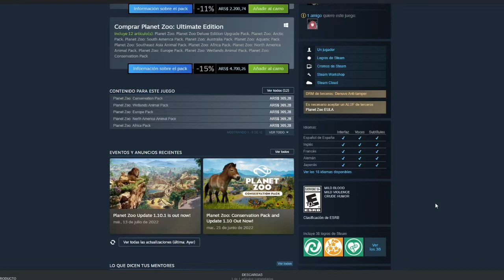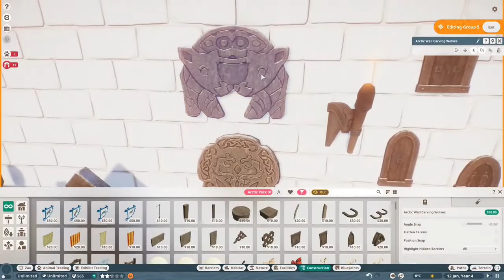Cuales son los mejores DLC's de Planet Zoo 🐯🙉🐸🐨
Haciendo uno de los tantos tops del canal descubrimos que este titulo tiene mas de 10 DLC's asi que nos pusimos manos a la obra y estos son los mejores DLC's de este grandioso juego!

Espacio Estratégico es un canal de Youtube dedicado mayormente a juegos de estrategia.
Su creador Nahuel, subirá gamplays de juegos ya viejitos, como modernos (siempre y cuando la PC así lo permita).
Según este canal juegos de estrategia son aquellos "que te hacen pensar", sean juegos de gestión, juegos por turno, o de tiempo continuo, todo aquel juego donde tengas que emplear una táctica para ganar sera evaluado y si cumple los estándares se harán varios vídeos respectivamente.
Quiero agradecerles que estén en este canal, y espero que disfrutes de los vídeos tanto como yo al momento de hacerlos.
Por favor, un like, comentario, suscripción y compartida nos ayuda ENORMEMENTE a seguir creciendo y a mantenernos motivados para mas contenido.
Sin mas, les mando un fuerte abrazo y nos vemos, en el proximo video!
Nahuel.